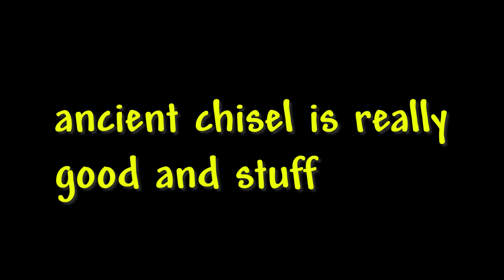Terraria Ancient Chisel be like:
haha mining speed go brrrr